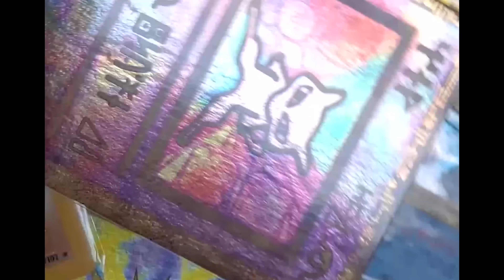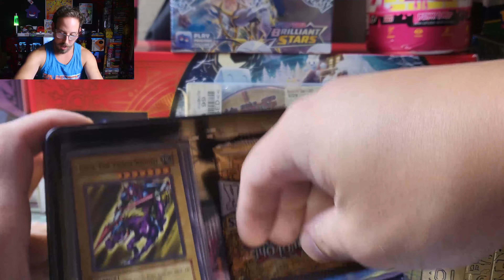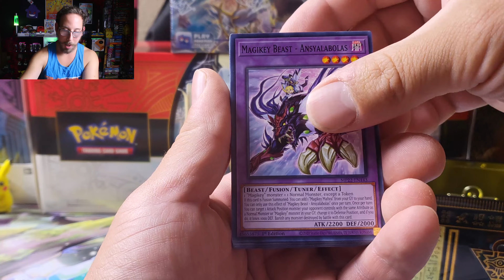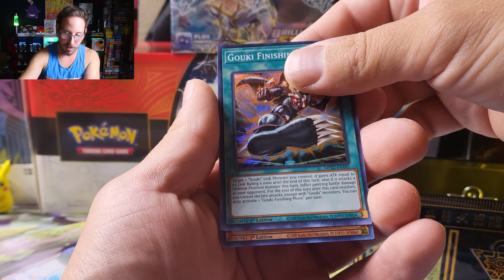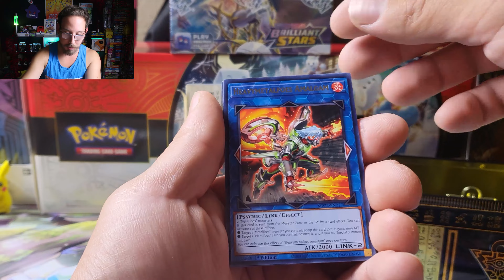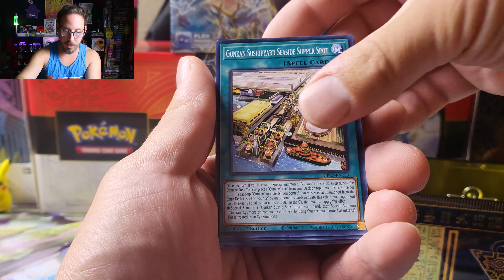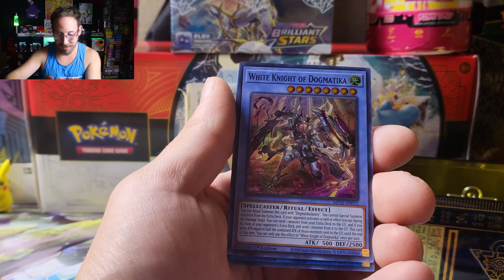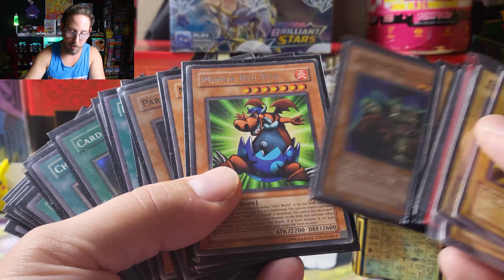Yu-Gi-Oh! * Yu-Gi-Oh TCG 3 * 2022 Tin of the Pharaoh's Gods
Should I buy more of these?  Do you guys like Yu-Gi-Oh?